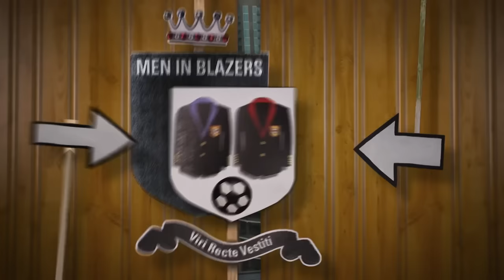Brenden Aaronson Opens Up On USMNT Brotherhood and the Highs & Lows of Early Career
Rog sat down with Brenden Aaronson to discuss his move to the Bundesliga, what it might be like to play against or with his brother, and his declining golf game. Presented by Bud Light.